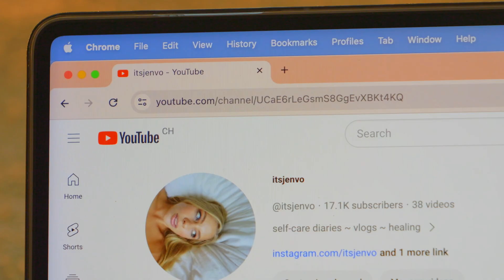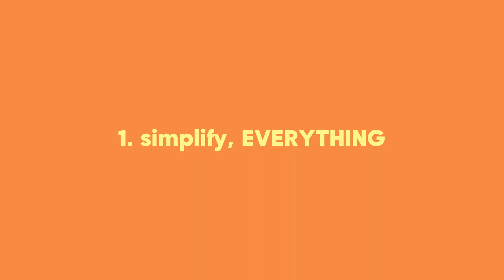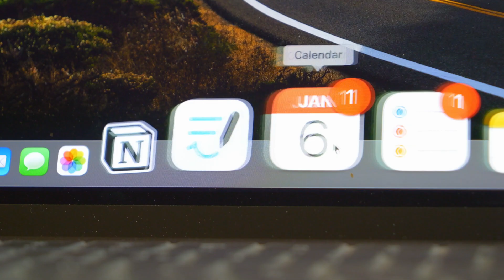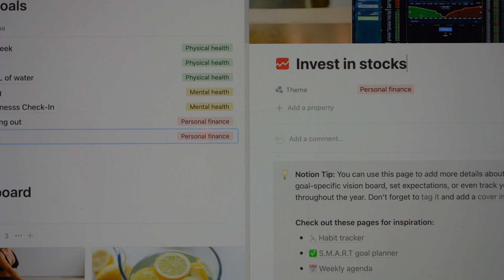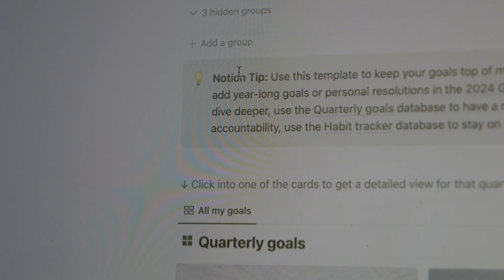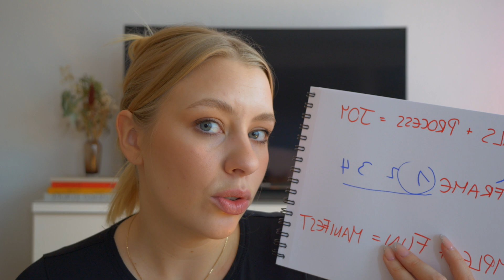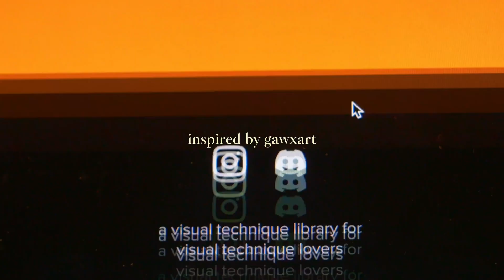My Simple but Effective Notion System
New Year, better goal setting & achieving. In this video Im sharing the planning system I am using in 2024 to plan and track my goals as well as to vision board (& manifest) my dreams for this year. Im also sharing my notion templates for setting, planning and tracking goals all year around.

| The good stuff:
Amazon Storefront

| Timestamps:
00:00 Intro
01:10 Step 1 - simplify, everything
02:38 Step 2 - Notion System & Templates
04:01 Step 3 - Achieving Goals with a Sustainable System
07:23 Outro